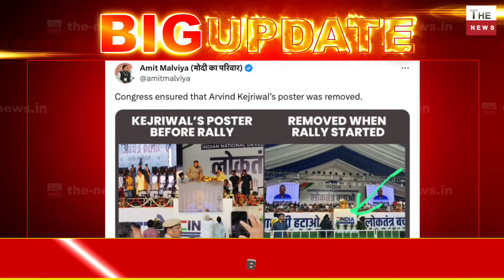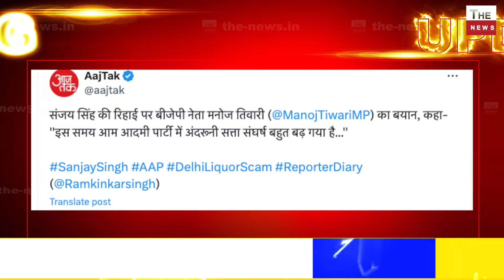दिल्ली में Kejriwal के खिलाफ पोस्टर बौखलाई आतिशी मार्लेना पाक ने अमेरिका से केजरीवाल पर क्या पूछा ?